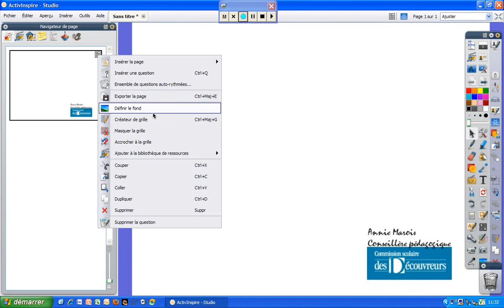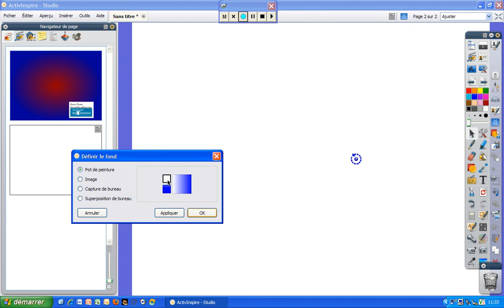Définir le fond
Définir le fond d'une page d'un Paperboard avec le logiciel ActivInspire.